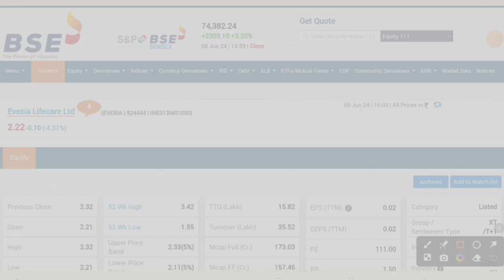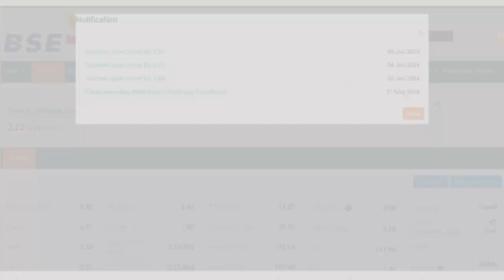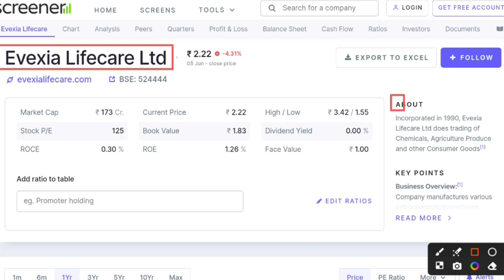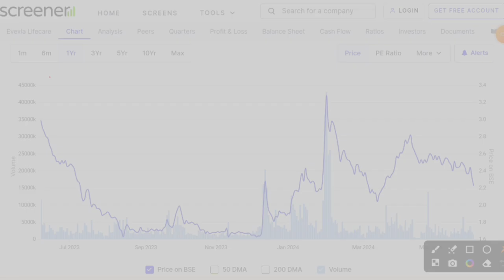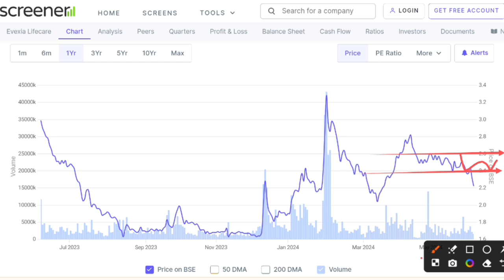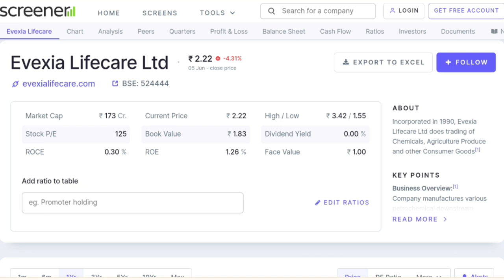Evexia lifecare share news । Evexia lifecare share latest news । Evexia lifecare q4 result update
Hash Tags -

Please Note:-